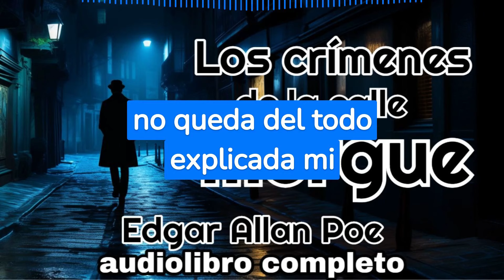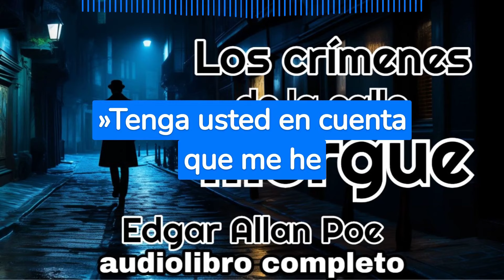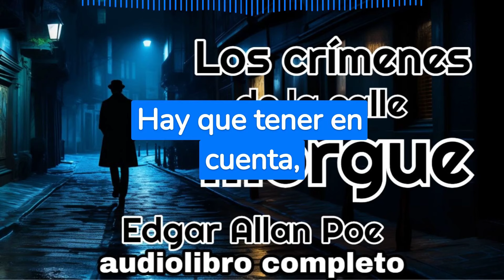🎧 Audiolibro completo Los crímenes de la calle MORGUE / Edgar Allan Poe ✔️ en español latino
Sumérgete en el oscuro y enigmático mundo de Edgar Allan Poe con este audiolibro completo de "Los Crímenes de la Calle Morgue". Explora las profundidades del horror gótico y el misterio en las calles de París del siglo XIX, junto al perspicaz C. Auguste Dupin, mientras desentraña un caso que ha dejado a la ciudad en un estado de terror. Este relato clásico de detective y horror te mantendrá al borde de tu asiento, llevándote a través de un viaje de suspense y descubrimientos macabros.

Perfecto para los aficionados al género del misterio, horror gótico y literatura clásica, este audiolibro te transporta a una época y lugar donde el mal acecha en las sombras y solo la mente analítica puede revelar la verdad. Atrévete a entrar en la mente de Poe y descubre lo que yace en la oscuridad de la calle Morgue. Ideal para una noche de misterio y escalofríos.